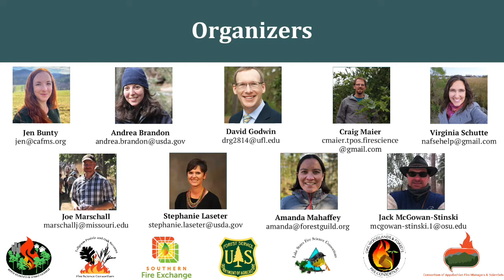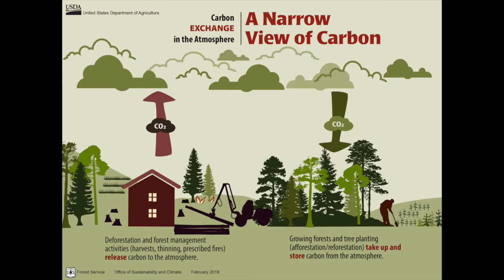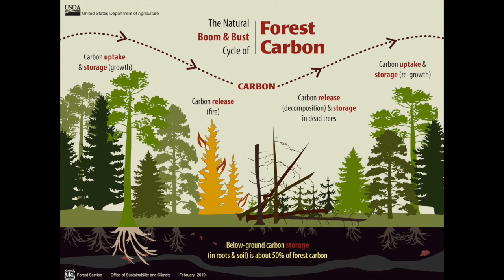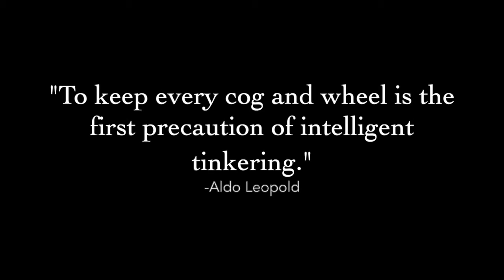Fire and the Carbon Cycle - Fueling Collaboration Season 2, Discussion 1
This is the first panel discussion in Season 2 of the Fueling Collaboration series. Moderator Nick Skowronski (USDA Forest Service) discusses fire and the carbon cycle with panelists Ken Clark (USDA Forest Service), Jessica Miesel (Michigan State University), Louise Loudermilk (USDA Forest Service),  Meghan Midgley (Morton Arboretum), and Adam Coates (Virginia Tech).